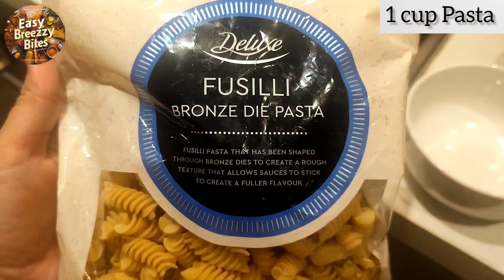How to make Creamy Chicken Cheese Pasta! (Homemade White Sauce Pasta Recipe)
how to cook white sauce pasta at home
how to make white sauce pasta at home
creamy white sauce pasta recipe
chicken cheese pasta recipe
white sauce chicken cheese pasta recipe

Chicken white  Sauce Pasta in English:

Ingredients:

250g pasta (any shape)
1 cup boneless chicken, diced
2 tablespoons butter
2 tablespoons all-purpose flour
1& 1/2 cups milk
 grated  cheese
Salt and pepper to taste
2 tablespoon ginger garlic

Instructions:

Cook the pasta according to package instructions until al dente. Drain and set aside.
In a large skillet, melt the butter over medium heat. Add the diced chicken and cook until it's no longer pink in the center.
Sprinkle the flour over the cooked chicken and stir well to combine. Cook for 1-2 minutes to remove the raw flour taste.
Gradually pour in the milk while stirring constantly to avoid lumps. Cook until the sauce thickens, about 5-7 minutes.
Add the grated  cheese, garlic powder, dried oregano, dried basil, dried thyme, salt, and pepper. Stir well until the cheese is melted and the sauce is smooth.
Add the cooked pasta to the skillet and toss until it's evenly coated with the sauce.
Serve hot, garnished with additional Parmesan cheese if desired.
And here's the same recipe translated into Urdu:

سامان:

250 گرام پاستا (کوئی بھی شکل)
1 کپ بون لیس چکن، چکن کاٹا ہوا
2 کھانے کے چمچ مکھن
2 کھانے کے چمچ میدہ
1 1/2 کپ دودھ
1/2 کپ  چیز، گریٹڈ
نمک اور کالی مرچ حسب ذائقہ
1/2 چائے کا چمچ لہسن ادرك  پاؤڈر

ترکیب:

پاستا کو پیکیج کے ہدایات کے مطابق پکا کر ال ڈینٹ ہونے تک پکائیں۔ چھان لیں اور الگ کر دیں۔
ایک بڑے پین میں مکھن کو درمیانی آنچ پر پگھلائیں۔ چکن ڈائسڈ چکن ڈالیں اور گرمی میں پکائیں جب تک وسط میں سفید نہ ہوجائے۔
پکا ہوا چکن پر میدہ چھڑکیں اور اچھی طرح مکس کریں۔ ایک-دو منٹ تک پکائیں تاکہ میدہ کا خام مزیدار چکن میں جا سکے۔
ہلکی آنچ پر دودھ ڈالیں اورمسلسل ہلاتے  ہوۓ  پکائیں، تقریباً 5-7 منٹ۔
پارمیزان چیز، لہسن پاؤڈر، سوکھا آرگانو، سوکھی تلسی، نمک، اور کالی مرچ ڈالیں۔ اچھی طرح مکس کریں جب تک پارمیزان چیز پگھل جائے اور سوس ہموار ہوجائے۔
پکا ہوا پاستا پین میں ڈالیں اور مکس کریں تاکہ سوس کے ساتھ اچھی طرح چھڑکا ہوجائے۔
گرما گرم پیش کریں، زیادہ پارمیزان چیز کے ساتھ سجا کر اگر ضرورت ہو تو۔